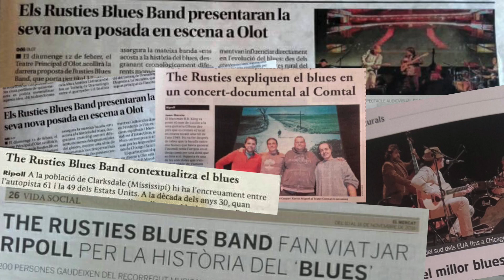Viatjant pels camins dels Blues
Us presentem "Viatjant pels camins del blues", The Rusties Blues Band en directe amb suport documental passejant per la història del BLUES!.
Un projecte de llarga durada que presentarem allà on ens cridin!.
Gràcies Juls Produccions per aquest bonic vídeo.
Salut i Blues!